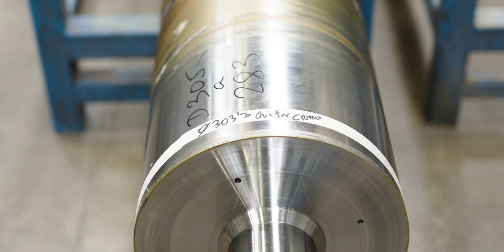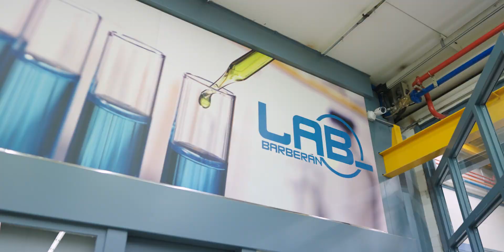Fujifilm announces joint development with Barberán...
Fujifilm announces joint development with Barberán to bring high quality, single pass inkjet to the global sign and display market.

The two companies are working together to bring a new digital press to market in late 2023. This press will print at speeds of up to 6,000 square metres per hour and a number of major sign and display businesses have already signed agreements to take the first machines.

This short awareness film was to introduce the heavy engineering capabiltes of Spanish manufacturer Barberan.